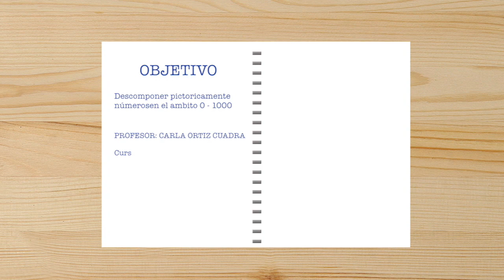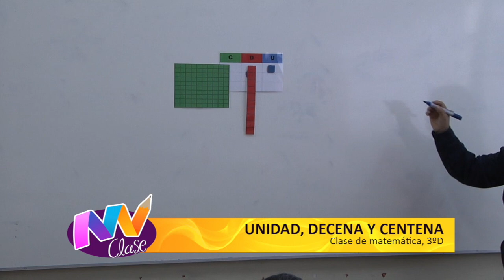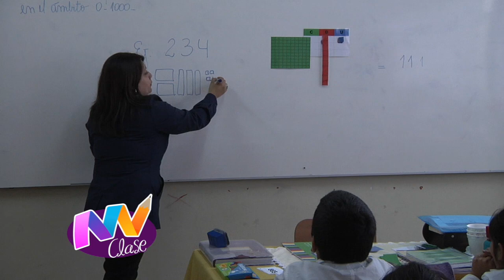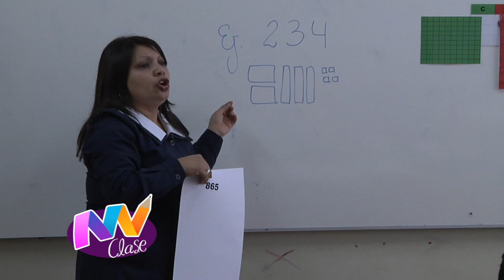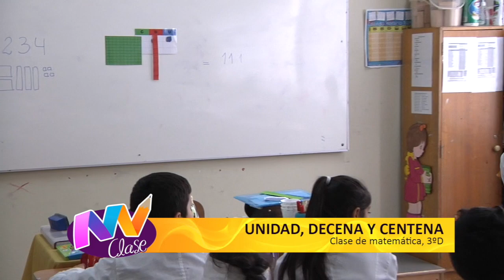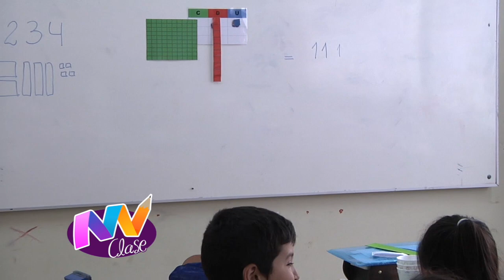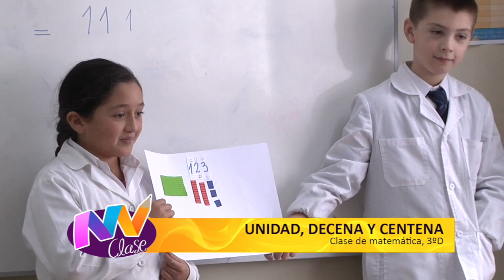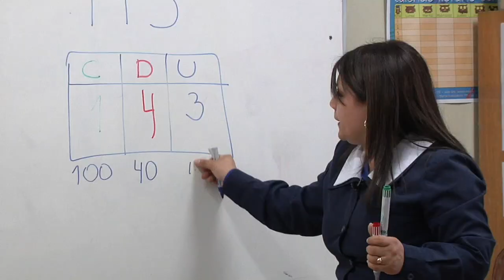Mi clase #2 Carla Ortiz | Matemáticas (unidad, decena, centena)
Clase de matemáticas de la profesora Carla Ortíz, donde abordan la temática de unidad, decena y centena.
Mi Clase es grabada en la Escuela Gabriela Mistral de Tomé, en el 3° año D.